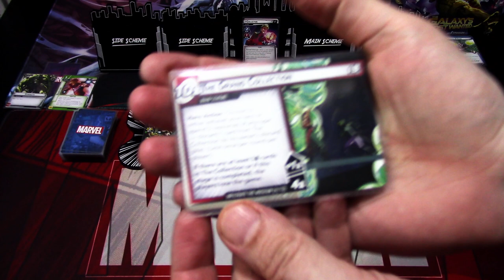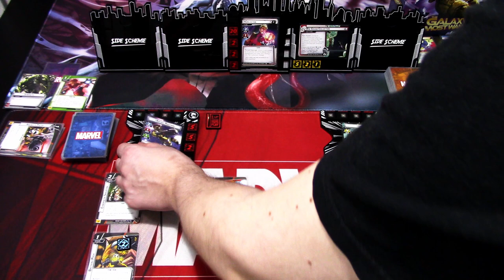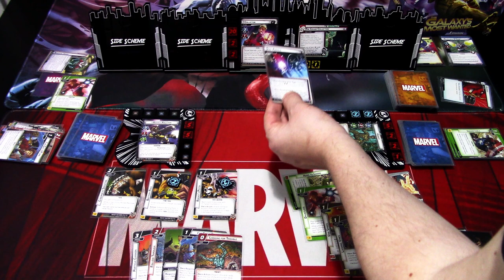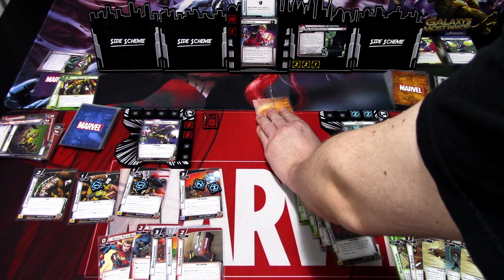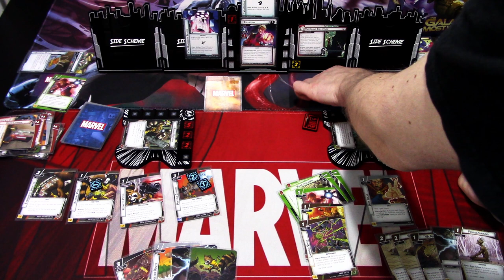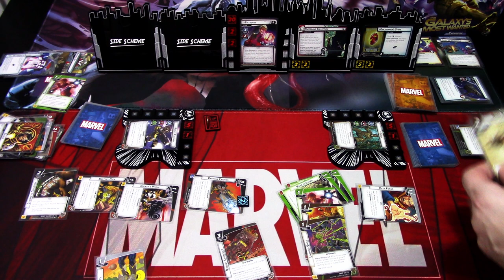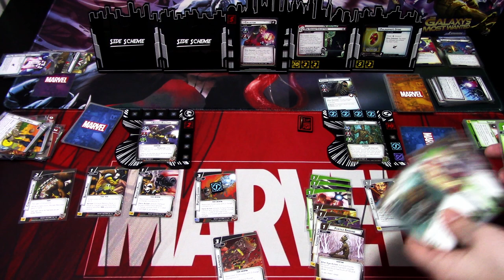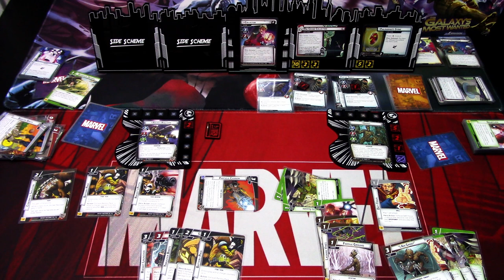Marvel Champions LCG Galaxy's Most Wanted 2-handed Infiltrate the Museum Playthrough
Continuing my 2-handed playthrough, this time Rocket and Groot (with the prebuilt decks) will tackle the second scenario in Galaxy's Most Wanted expansion, Infiltrate the Museum. can they defeat the Collector? I'm playing these scenarios as standalone scenarios so I won't be using any campaign specific setup, I just go through the scenario to show how the mechanics work and how Rocket and Groot prebuilt decks work straight out of the box.

Gaming bling:
Tokens, hero and villain boards are from Buy The Same Token: